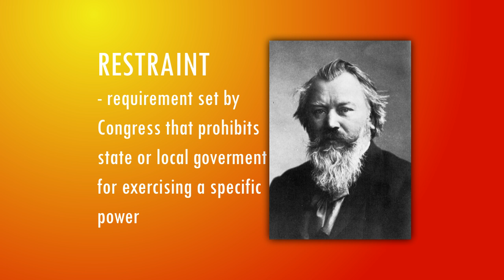FEDERALISM REDUX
Almost completely redone and added to. Just don't expect to learn much.